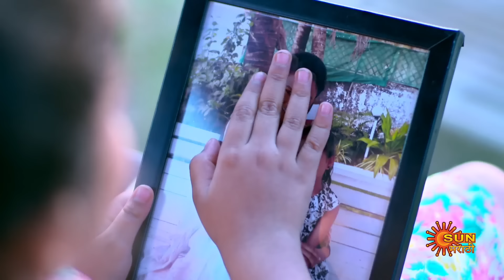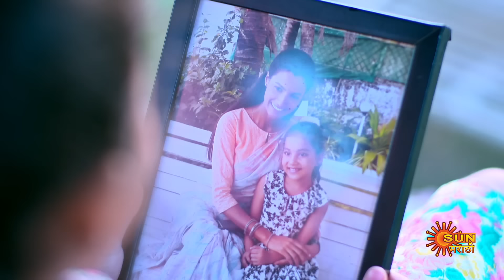Sundari - Best Scene |19 Mar 2024 | Full Ep FREE on SUN NXT | Sun Marathi